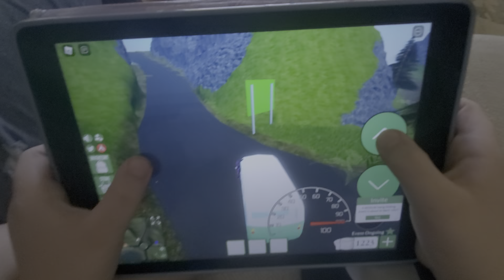Asa Plays Backpacks in Roblox Part 2